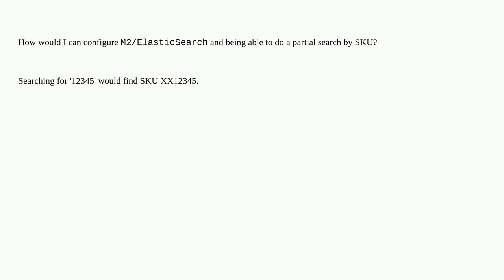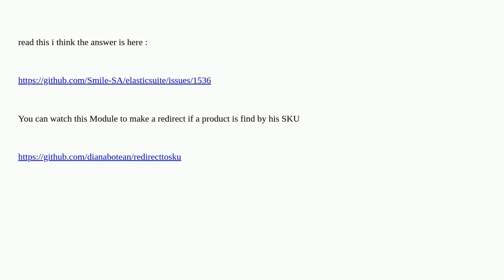Magento: Partial search by SKU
Partial search by SKU

A special thanks goes out to the awesome community

  magento2.4.4 elasticsearch